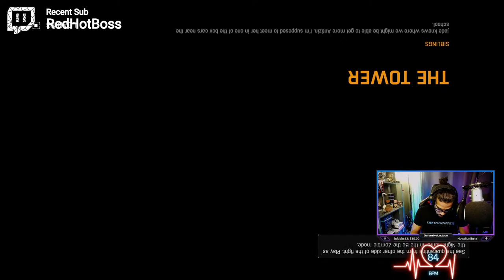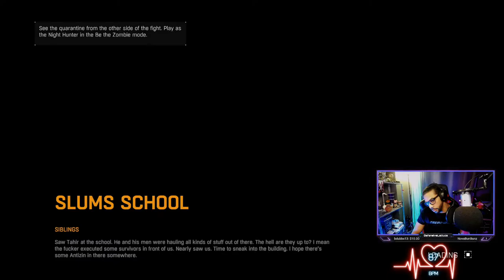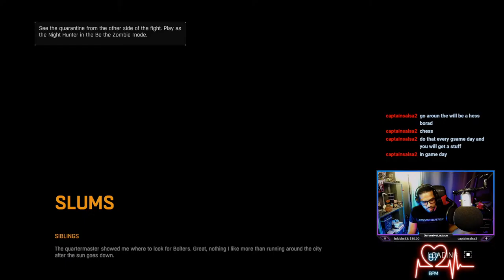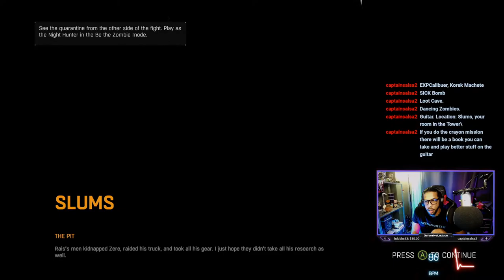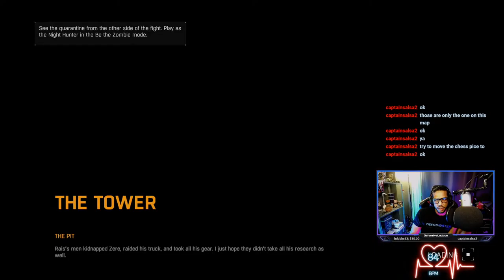I'm Pete Davidson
Gaslight, Gatekeep, Girlboss.

I'm Nate, Lettuce, Def.
I am a Canadian variety streamer who mostly plays... actually I play whatever. If you wanna see it played, recommend it and I'll try to set up a date to play it as soon as possible.